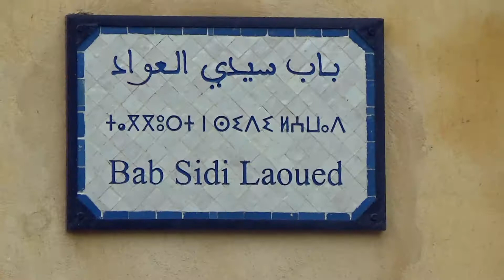FES - MEDINA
Visite de la médina de Fes au Maroc, la plus grande médina du monde, uniquement piétonne. Un dédale de commerce et trésors cachés.

● INFOS ●

Une journée de transfert au coeur de la ville de Fes au Maroc, l'occasion de découvrir la Médina et ses secrets !

● SUIS MOI ●

● MATOS●

✅Caméra Action
✅Caméra Action 2
✅ Cartes Micro SD
✅ Sac à dos

● PARTENAIRES ●

● CRÉDITS ●